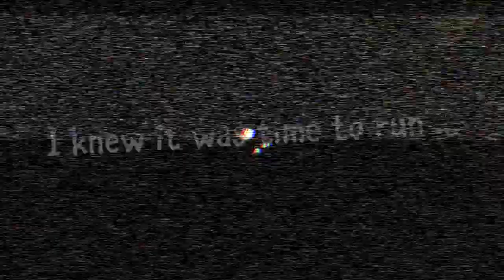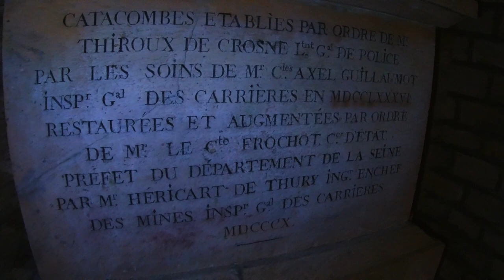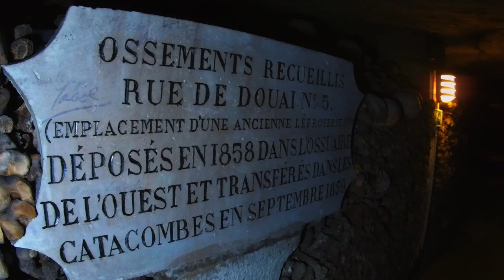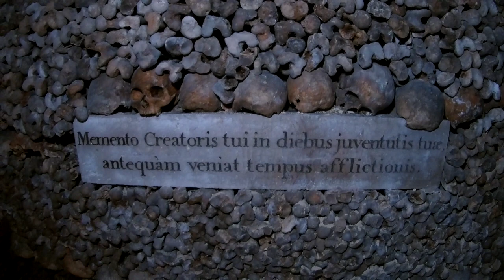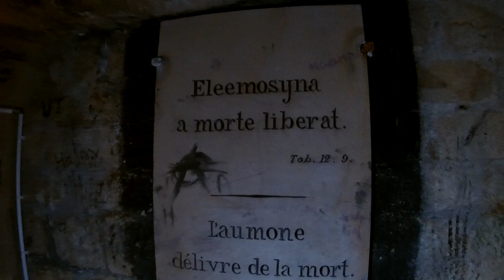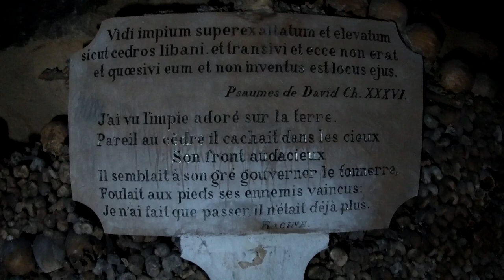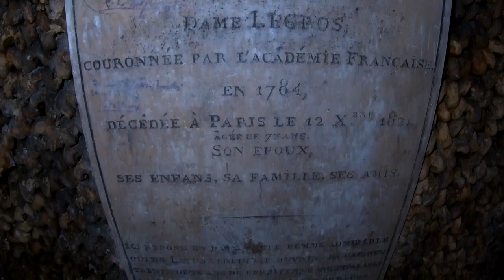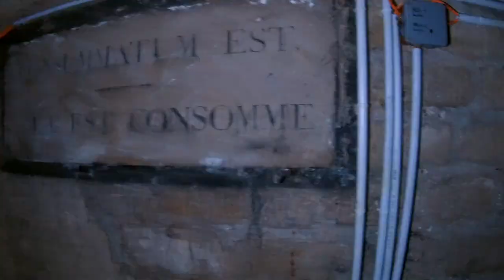Paris Catacombs - Dead Encounter/ Ghost/ Bones & Mystery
Opened in 1874 the Parisian Catacombs hold the remains of more than six million people.
Extending south from the Barrière d’Enfer ("Gate of Hell") former city gate, this ossuary was created as part of the effort to eliminate the city's overflowing cemeteries.
The catacombs in their first years were a disorganised bone repository, but Louis-Étienne Héricart de Thury, director of the Paris Mine Inspection Service from 1810, had renovations done that would transform the underground caverns into a visitable mausoleum. In addition to directing the stacking of skulls and femurs into the patterns seen in the catacombs today, he used the cemetery decorations he could find (formerly stored on the Tombe-Issoire property, many had disappeared after the 1789 Revolution) to complement the walls of bones.